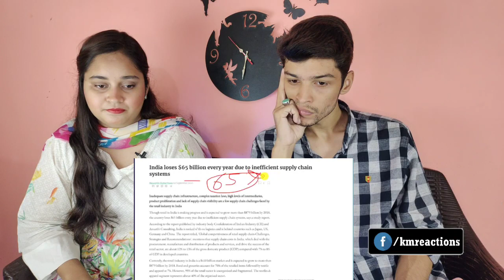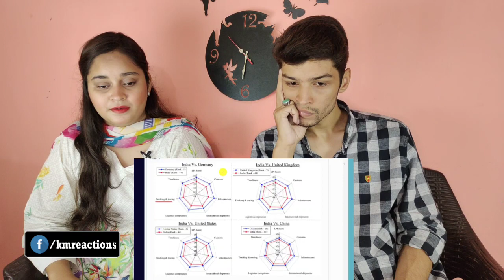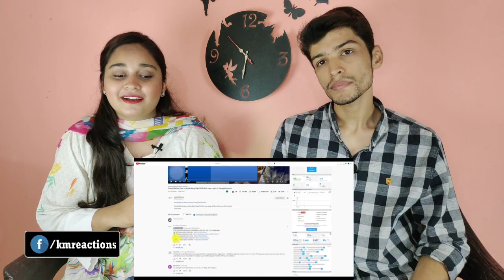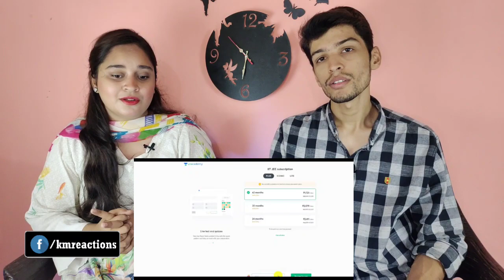PM Modi Launches National Logistics Policy | Pakistani Reaction on National Logistic Policy Of India